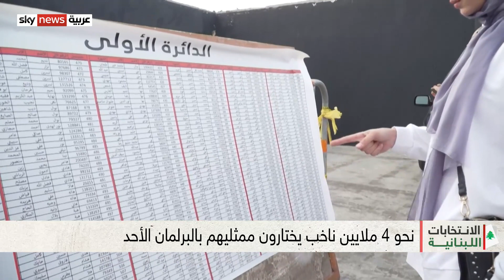لبنان..انتخابات نيابية وسط أزمة سياسية واقتصادية خانقة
دخل لبنان مرحلة الصمت الانتخابي، فيما تبدأ يوم غد الأحد عملية التصويت في الانتخابات النيابية...
ويصوت الناخبون والذين يُقدّر عددهم بأربعة ملايين، لانتخاب مئة وثمانية وعشرين نائبا في مجلس النواب.